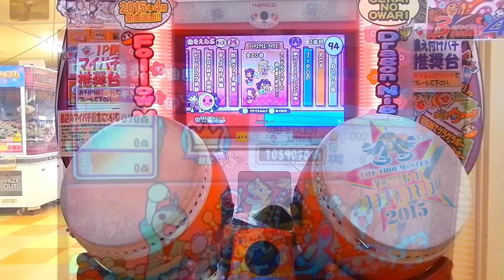太鼓の達人「マジで・・・！？」全良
アイドルマスター10thコラボ